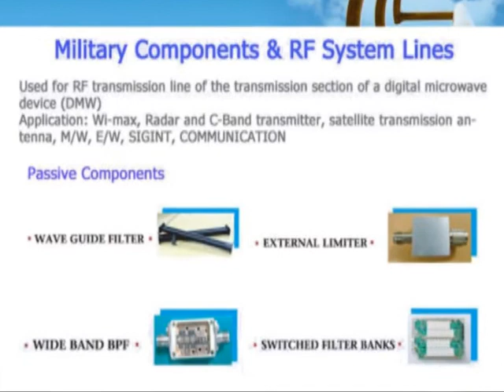SGC Technologies - Dielectric Ceramic Filters for wireless and mobile telecommunication equipments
ABOUT US
Since its establishment in 1991, SGC Technologies Inc has been a pioneer company, developing Dielectric Ceramic Filters for the first time in Korea for wireless and mobile telecommunication equipments including Satellite System. Currently supplying both domestic and global customers with its products, SGC Technologies Inc is changing as a leading global company in the 21st Century by developing and manufacturing RF Core Components in wireless and mobile telecommunication global markets.

SGC Technologies Inc will make efforts to satisfy its valuable customers through constant research, development, and Value Innovation.

OUR BUSINESS FIELD
1) Components
- Microwave & RF filters
- PLL Module
- VCO
- ITS
- Wireless Modem
- Navigator
- RF Module

2) System Products
- Repeaters
- Microwave Modules
- System Equipments
- Multi-carrier Amplifiers
- Single-carrier Amplifier
- TRS Amplifiers
- Satellite Up/Down, Converters
- MMIC Products
- HPA

PRODUCTS
-Active Components: PLL Module, VCO
-Passive Components: Cavity Filters; DR Filter; DR Resonator; LC Filter; Power Divider, Combiner and Coupler; Saw Filter; Patch Antenna.
- RF & Microwave Systems: MMDS, Low Noise Amplifier, Power Amplifier, RF Switch, Updown Converter